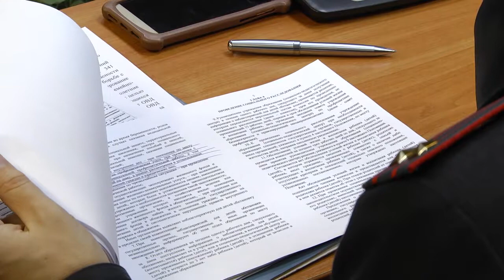С 1 февраля изменились критерии СОПа